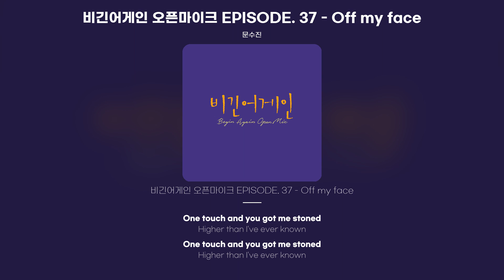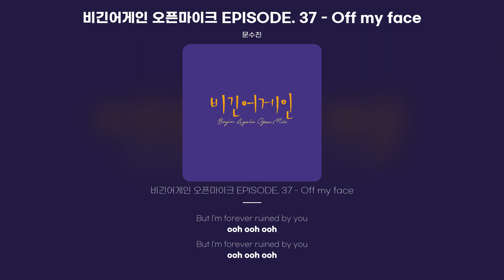[Lyric Video] 문수진 (Moon Sujin) - 비긴어게인 오픈마이크 EPISODE. 37 - Off my face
문수진 - 비긴어게인 오픈마이크 EPISODE. 37 - Off my face
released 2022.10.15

Sunrise but the night still young
'Cause I'm off my face
But I'm forever ruined by you
ooh ooh ooh
Can't sleep
'cause I'm way too buzzed